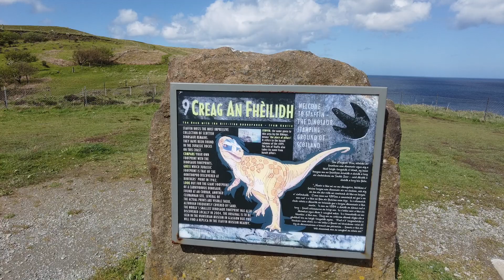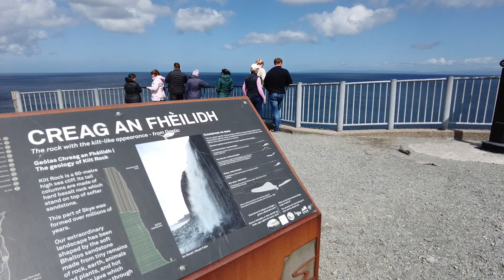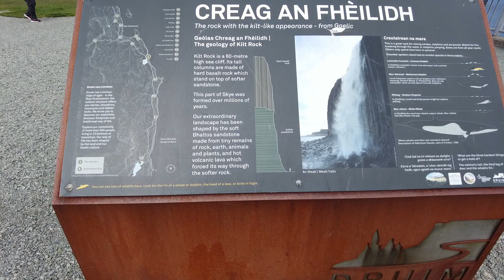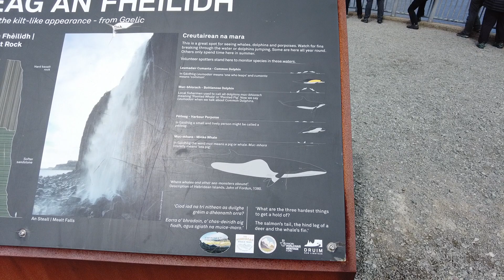Kilt Rock; Isle of Skye, Scotland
Brief walking tour with narration of Kilt Rock on the Isle of Skye, Scotland in May 2022.